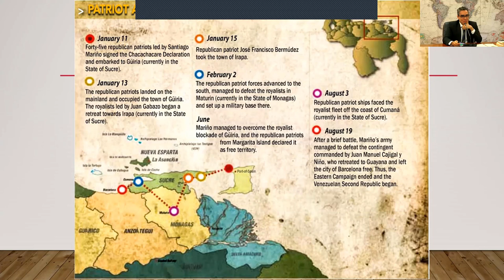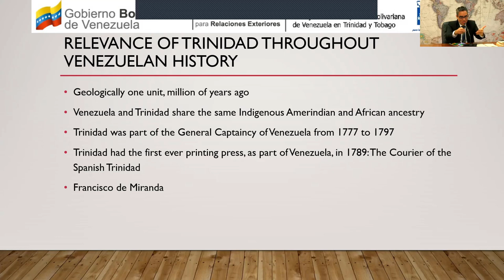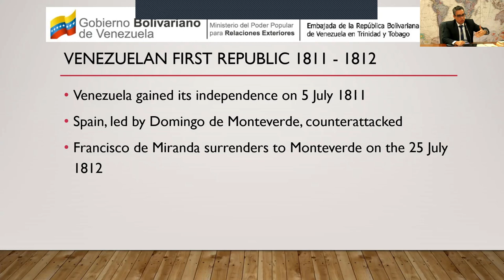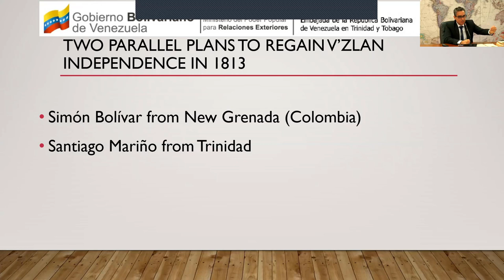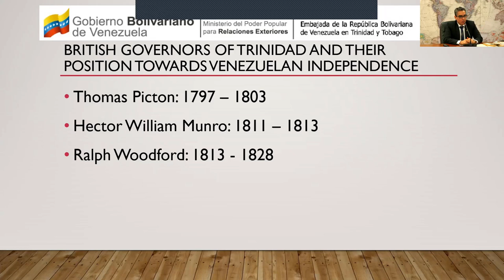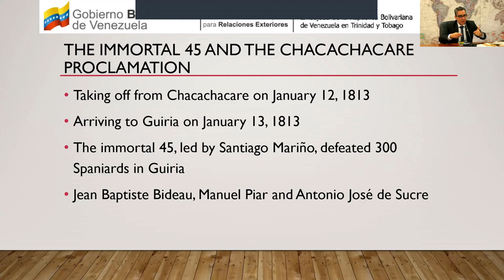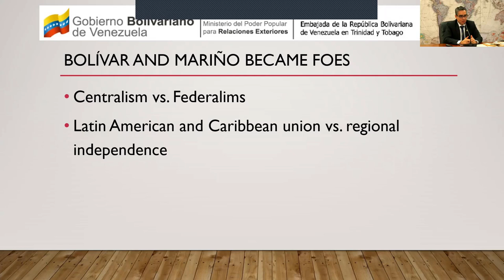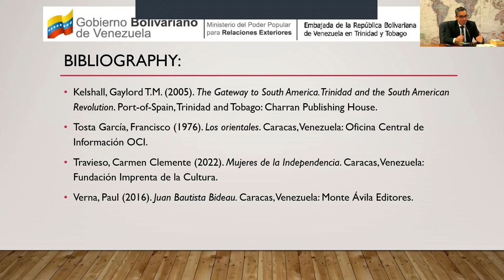“The 210th Anniversary of the Chacachacare Expedition that Liberated Eastern Venezuela in 1813”